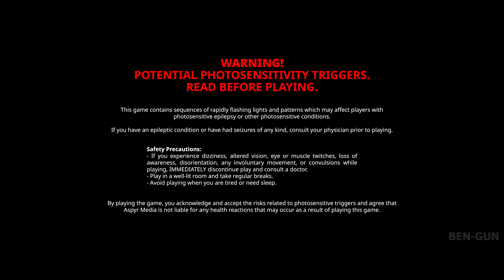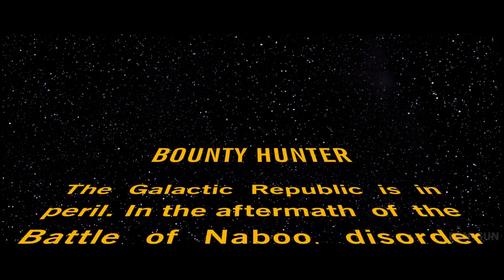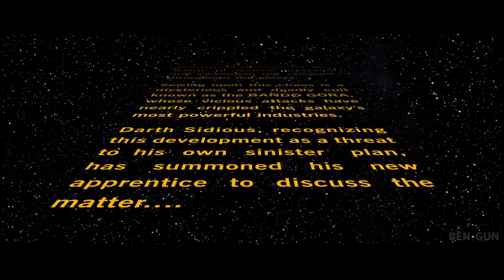Star Wars: Bounty Hunter (PS5 4k) - 100% Walkthrough Chapter 1 | All Bounties & Collectibles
Star Wars: Bounty Hunter PS5 Full Game Walkthrough Part 1 / Chapter 1: Dead or Alive, Meeko. This walkthrough focuses on all trophies 100% completion, that includes all 18 secrets / collectibles and all 150 bounties captured alive along with new misc trophies, exclusive to the new PS4/PS5 version.

TIMESTAMPS:
Star Wars Intro 0:00
Chapter 1: Dead or Alive, Meeko
- Pit Fight Arena 5:38
- Merchant Row 18:32
- Docking Bays 34:07

On August 1, let the hunt begin; Star Wars: Bounty Hunter released on PS5 and PS4. Let’s dive into what to expect, including unique PlayStation 5 features, visual enhancements, and the ability to play as another iconic bounty hunter…

For the uninitiated, you play as Jango Fett in Star Wars: Bounty Hunter. The most-fearless bounty hunter in the galaxy is hired to capture a deranged Dark Jedi. Jango takes on the bounty armed with an array of deadly weapons and tools, including dual blasters, a flamethrower, toxic darts, jetpack missiles, and more. Suit up and hunt your quarry, dispatching galactic scum along the way.

Play VideoJango Fett returns in enhanced Star Wars: Bounty Hunter, coming to PS5 August 1
Visual improvements
Improved environment textures: To give more depth and texture to the environment, we’ve added bump maps. The result is a richer environment that feels a bit more modern.

New lighting effects: With dynamic lighting, we now see more color and impact throughout the environment. Every bolt from Jango’s blasters will illuminate throughout the entire velocity.

New flashlight equipment: If you ever thought some areas felt dark, we did too. We added a flashlight to navigate these darker areas.

PlayStation 5 features
Unique to players on PS5, we’ve taken full advantage of the DualSense wireless controller technology to enhance your bounty hunter experience. Let’s take a look.

Integrated adaptive triggers: Each weapon in Jango’s arsenal now has a unique rhythmic feel.

Voice comms: We’ve routed Jango’s in-game radio communication to play through the DualSense wireless controller’s speaker for an all-new immersive experience.

Lightbar meets health bar: Use the lightbar display on your controller as a visual indicator of Jango’s current health status.

Restoring Boba Fett
The most devoted fans of Star Wars: Bounty Hunter may have heard about an easter egg left in the game. A very low-resolution texture with a message written in Aurebesh— “Cash in all bounties to play as Boba.”

While the message did exist, the feature did not. So even if you hit 100% on your save file, you were only able to play as Jango Fett.

We’ve brought this easter egg to life, so after completing the campaign, you will be able to equip a new Boba Fett skin for your next playthrough.

We hope you enjoy revisiting Jango’s origin story! We’ll see you August 1 on PS5 and PS4.